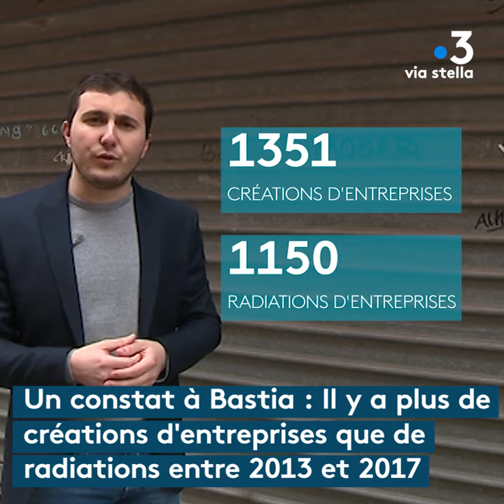Élections municipales 2020 : Bastia / La vitalité du centre ville